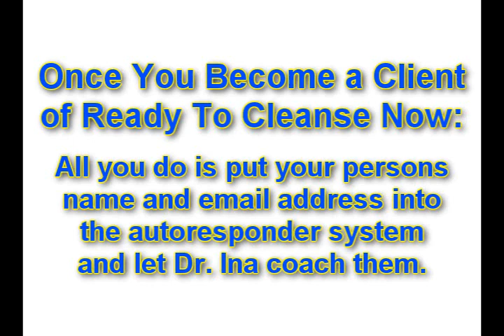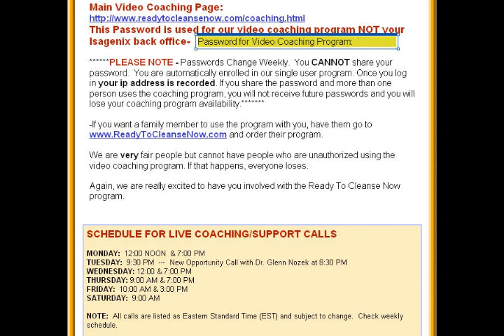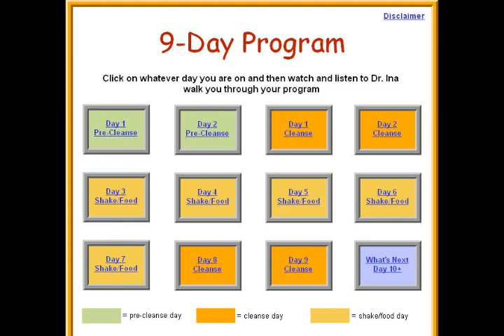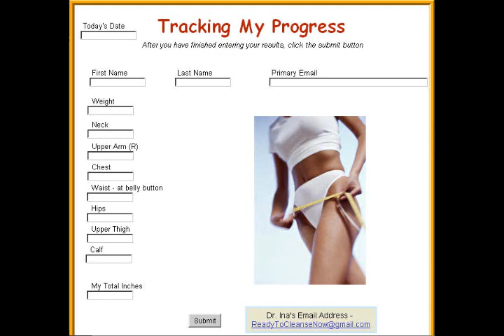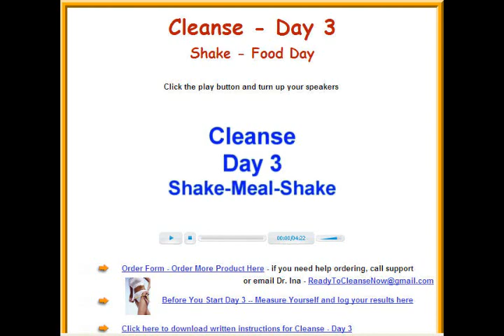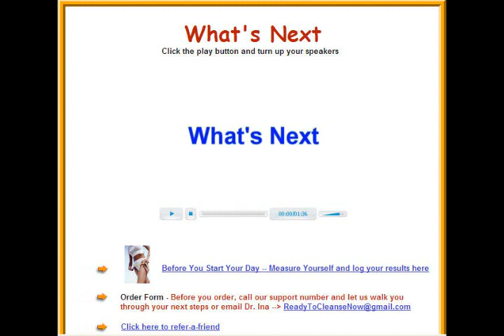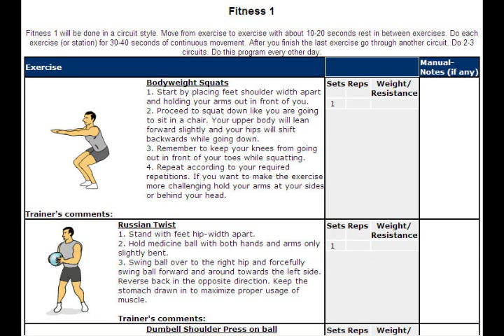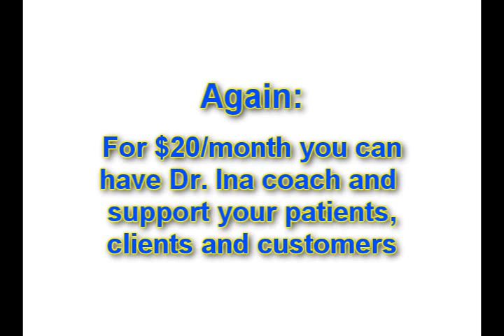RTCN Sample Page Video